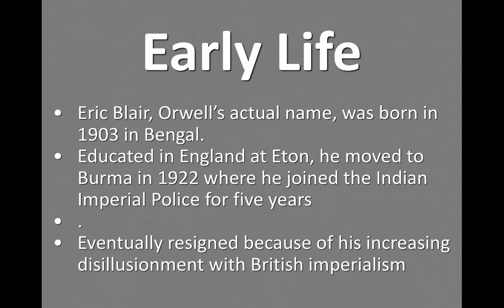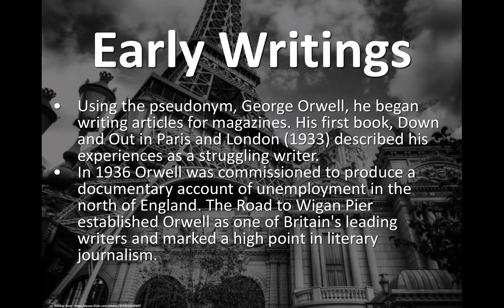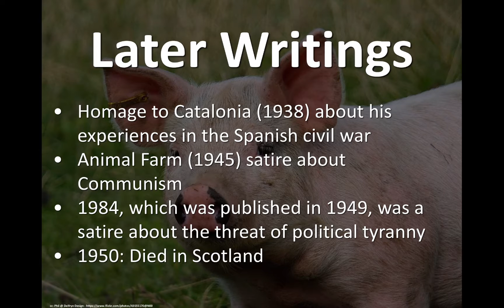5-George Orwell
A lecture about Eric Blair, aka George Orwell, and his journalism